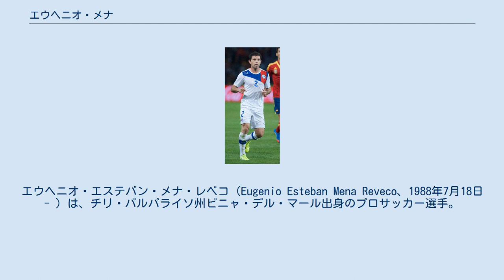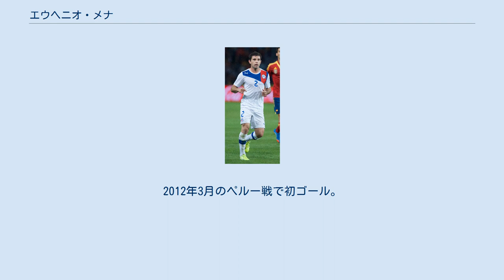エウヘニオ・メナ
エウヘニオ・エステバン・メナ・レベコ（Eugenio Esteban Mena Reveco、1988年7月18日 - ）は、チリ・バルパライソ州ビニャ・デル・マール出身のプロサッカー選手。
チリ代表。
ラシン・クラブ所属。
 サンティアゴ・ワンダラーズのユースチームで育成され、2008年にトップチームデビュー。
2009年10月のサン・マルコス・デ・アリカ戦でプロ初ゴール。
 2010年7月、CFウニベルシダ・デ・チレが50万ドルでメナの保有権の半分を買い取った。
移籍当初は出番に恵まれなかったが、2011年にホルヘ・サンパオリ監督が就任すると信頼を勝ち取った。
 2013年7月、サントスFCに買い取りオプション付きのレンタルで加入。
すぐにレギュラーを獲得すると、2014年6月にサントスが買い取りオプションを行使し完全移籍に移行した。
 2015年1月、給料未払いを理由にサントスとの契約を解除。
その後、クルゼイロECと契約を結んだ。
 U23年代からチリ代表に選出されており、トゥーロン国際大会の2009年大会と翌2010年大会に参加した。
 2010年9月に行われたウクライナとの試合でA代表初出場。
2012年3月のペルー戦で初ゴール。
 2014 FIFAワールドカップでは全4試合にスタメン出場した。